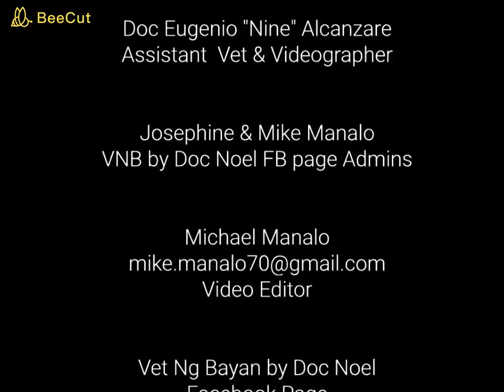Si Doc Noel, hindi techy? (Doc Noel, not techie?)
= Vet Ng Bayan Mobile Vet by Doc Noel & Mikey =

This is Doc Noel's reminder to those petparents who wanted to have a home service appointment this time of covid-19 lockdown in Luzon.

Take note na hindi techy si Doc – old school siya.  Whether we like it or not that is Doc Noel.

Sa mga nagpapa-schedule huwag nang paliguy-ligoy, straight to the point na.
Ito ang FORMAT SA PAG-TEXT:
(1) Ako ay si…
(2) Taga (complete address & landmark)…
(3) Problema (halimbawa pilay, ayaw kumain, sumusuka)...

PRIORITY NGAYONG MAY LOCKDOWN ay EMERGENCY CASES.
Other service (ex. Bakuna): Madadaanan kayo kung malapit lang kami that time na may service kami sa area ninyo.

Sa pagtawag naman huwag nang itanong kung “Si Doc ba ito?”  Si Doc Noel lang ang may hawak ng cellphone niya.

Observe covid-19 protocol mainly social distancing.

Doc Noel Manalo, DVM (Veterinarian)

Doc Eugenio “Nine” Alcanzare (Assistant Vet & Videographer)

Joephine & Mike Manalo (Vet Ng Bayan by Doc Noel FB page Admins)

Michael Manalo (Video Editor & VNB Mobile Vet by Doc Noel & Mikey Zap Youtube Manager)

Philippines